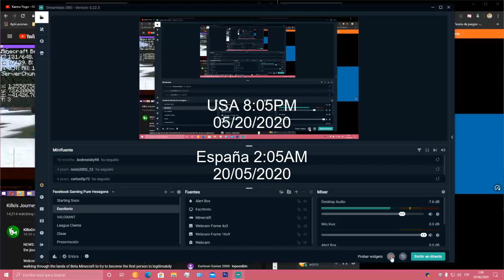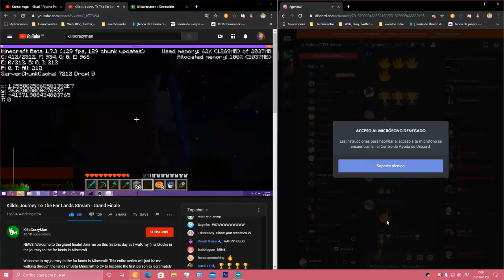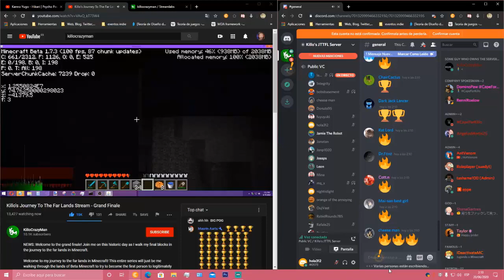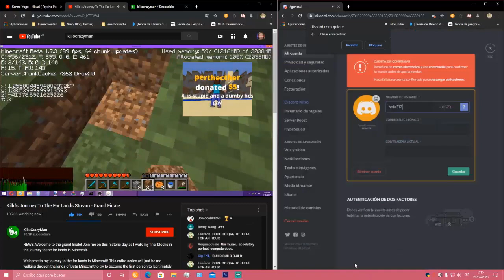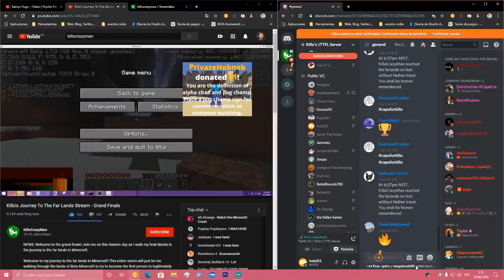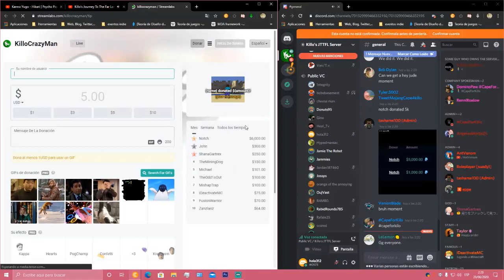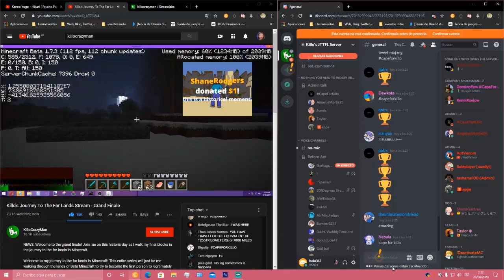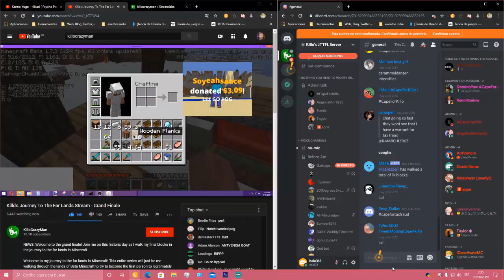KILLOCRAZYMAN, FIRST PERSON TO REACH FARLANDS IN MINECRAFT AND NOTCH DONATES 6000$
KilloCrazyMan has expent last 9 months continiously playing, every week, walking and swimming in the boat, and finally...
He gets really socked when he reaches farlands, his discord becomes crazy and shouts out loud, because this is history, history of minecraft